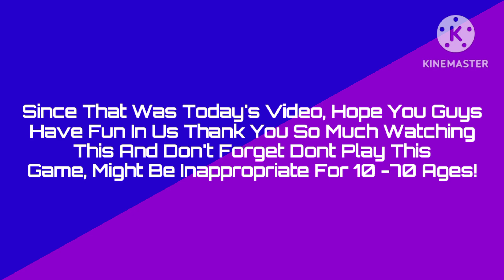Playing Roblox! Scary Smile Dog On ROBLOX????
Don't Play This Game Unless Having A Heart Attack, Etc, And Maximum Age Of 18 - 70 And Higher Ages